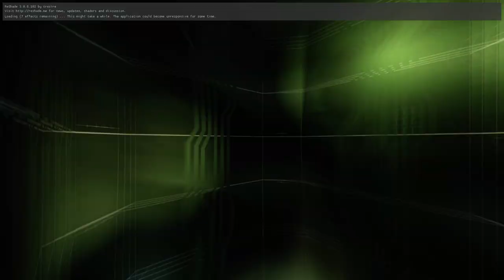SCDA Online - PC (Mouse, fast turn) vs Xbox (Controller, aim bot) 6b Slaughterhouse Merc